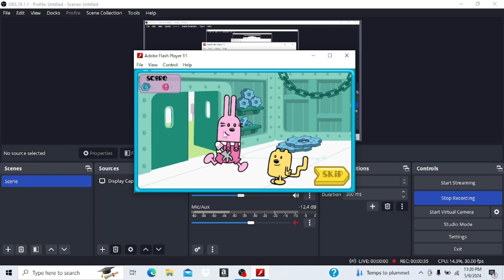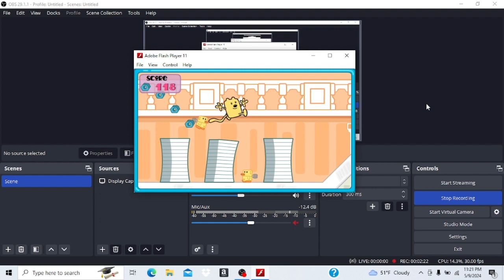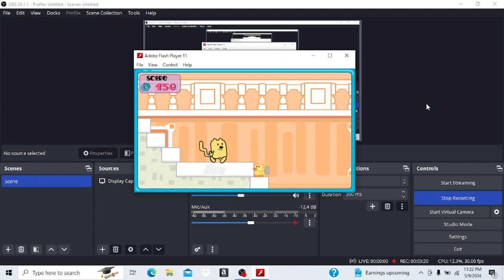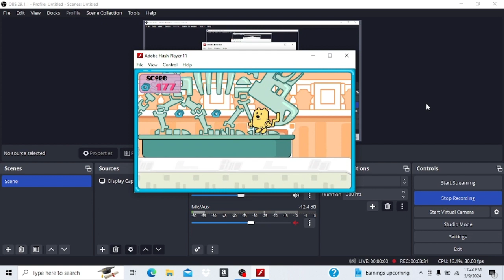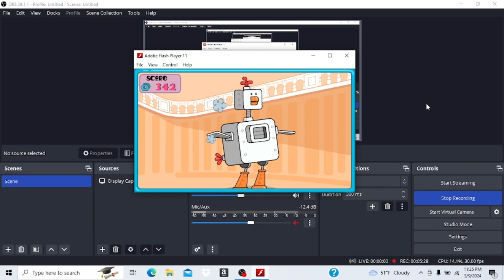Wubbzy Level 3 342 Bolts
Dogshit but might as well have a submission for the High Score boards.